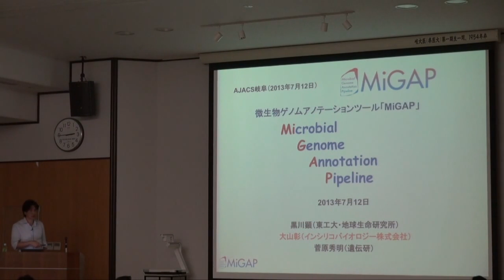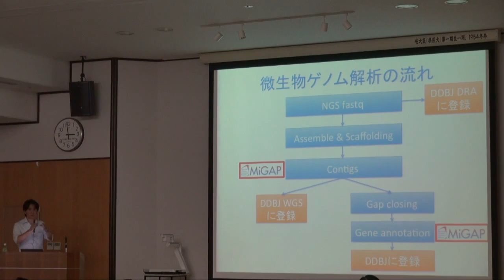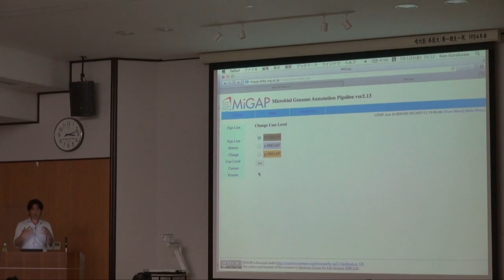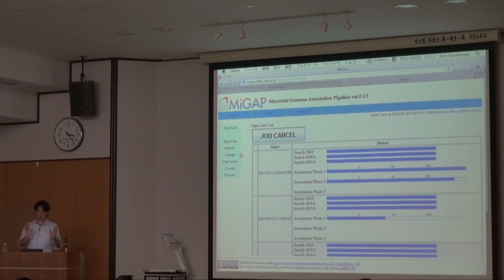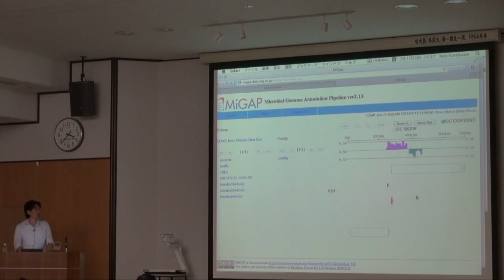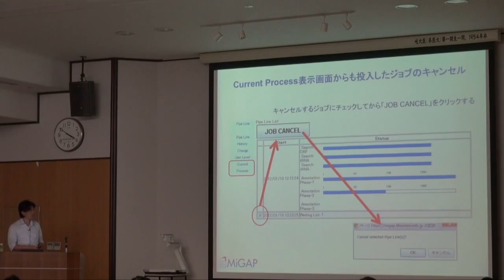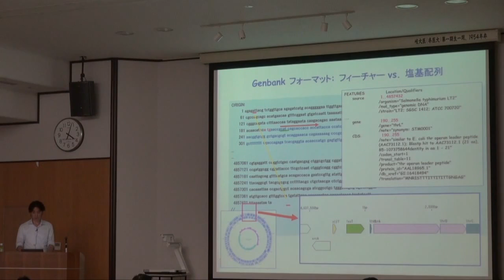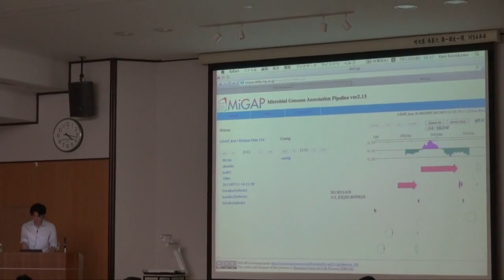微生物ゲノムアノテーションツールMiGAP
本日の統合TVは、2013年7月12日に開催された統合データベース講習会：AJACS岐阜から、東京工業大学地球生命研究所 黒川 顕 教授 による「微生物ゲノムアノテーションツールMiGAP」をお送りします。約95分です。